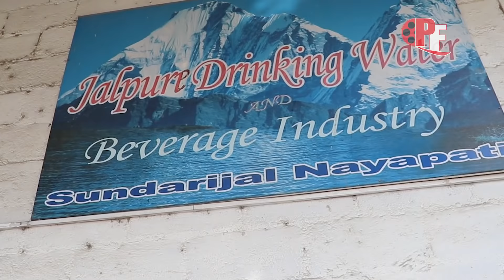फेरी अर्को पानी कम्पनीको कालो बजारी ठप्प यसरी बन्द गराय पत्रकारले